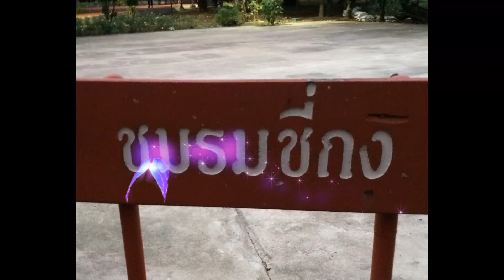TAICHI 104."จากกายสู่ใจ กายเคลื่อนไหว ใจมีพลัง"ชมรมชี่กง สวนสุขภาพ กกท. ฝึก 3 ชุดๆละ 18 ท่า